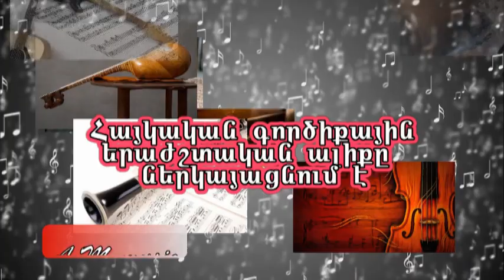Hovhannes Vardanyan - Lirikakan( Ampec korav ) Հովհաննես Վարդանյան - Լիրիկական /Ամպեց կորավ /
Hovhannes Vardanyan -  Lirikakan( Ampec korav )
 Հովհաննես Վարդանյան - Լիրիկական /Ամպեց կորավ /
Hovhannes Vardanyan
Հովհաննես Վարդանյան
 Լիրիկական /Ամպեց կորավ /
Hovhanes Vardanyan